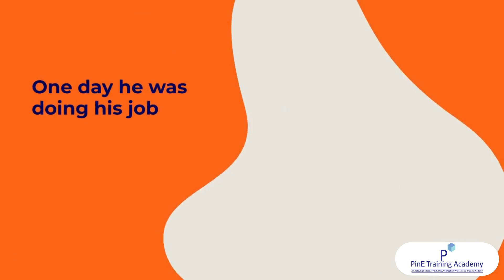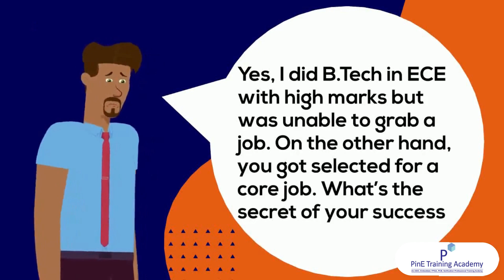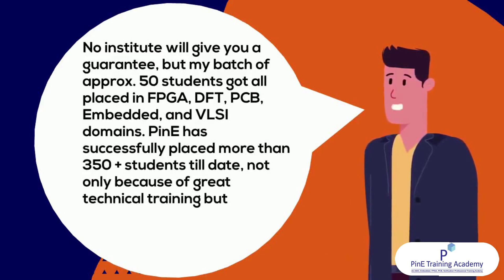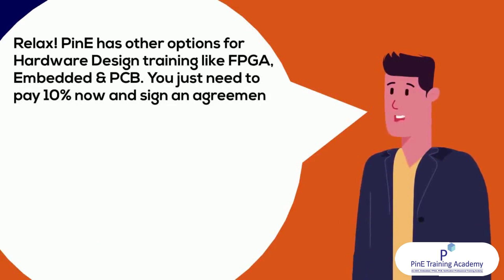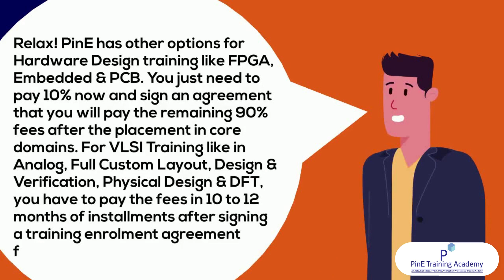Pay the training Fees after the Placement in Core Semiconductor Companies @ PinE Training Academy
Pay the training Fees after the Placement in Core Semiconductor Companies @ PinE Training Academy is only applicable in Hardware Design Courses like
1. FPGA System Design
2. Embedded System Design
3. PCB Design
What distinguishes
us?
PinE Training Academy was established in 2014 ( PinE Training Academy is training division of Aujus Technology Private Limited ) by technocrats having expertise and vast work experience in the field of ASIC Design, FPGA, and DSP, ASIC Verification, real-time embedded system design and board PCB. It was started with a motive to impart through training expertise and know-how to students that can help them become a able solution provider.

Vision
To prepare dedicated team of Hardware and Software Engineers who are capable to take up project in Semiconductor Industries in fresher profile.

Mission
Train engineers in state of the art technology for ASIC, FPGA, Embedded, Verification & PCB domain reducing the gap of the requirements of the industry and skill resource available.

PinE Training Academy of VLSI & FPGA & Embedded System Design.
Under COE Program PinE Covers:-
*VLSI Foundation Course
Level 1-
1. Hardware Design using Digital Components and Its Implementation on FPGA .
Level 2-
2.Hardware Design using HDL ( verilog & VHDL)and Its Implementation on FPGA.
Level 3-
3. Introduction of Basic of Analog like RC, Filter and Network and Basic of Bash & Unix Command

*Embedded Foundation Course
Level 1
1. 8 Bit MCU and Its Interface.
Level 2
1. 16 bit MCU and Its Interface and introduction of IoT and Arduino and basic of PCB designing.
level 3
1. 32 bit/ARM and its interface  and PCB designing upto 8 layers.

*PCB Design Course
*C & C++ Programming using Linux.

For Fresher , Pursuing Final Year B.Tech & M.Tech
1. ASIC Design & Full Custom Layout.
2. ASIC Verification
3. Physical Design
4. FPGA System Design
5. Embedded System Design
6. PCB Design

Available for both online and offline both weekends & weekdays.

Location: C 56/28th , 3rd Floor , Sector 62 , Noida 201301. UP India .